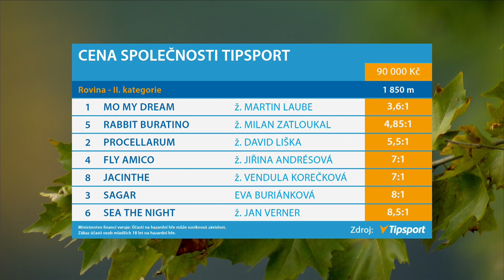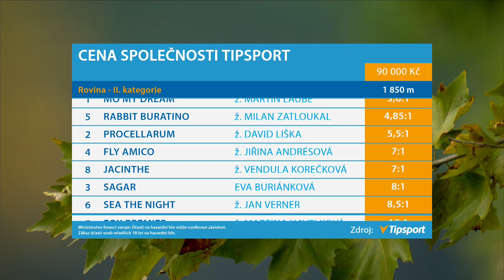8. 10. 2022 - 1. dostih - Cena společnosti Tipsport